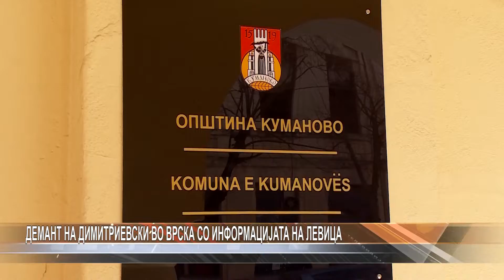Демант на Димитриевски во врска со информацијата на Левица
Градоначалникот Максим Димитриевски преку соопштение ги демантира искажаните податоци од партијата Левица, кои се изнесени во јавноста. Повеќе детали од интегралното соопштение на Димитриевски.